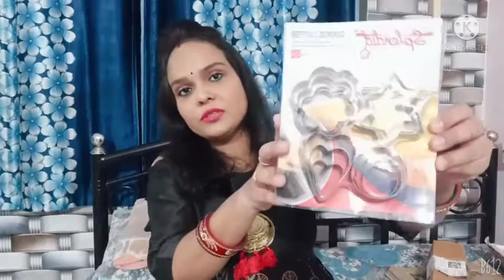Unboxing Flipkart and Meesho | online shopping | review | Filpkart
Hi guys